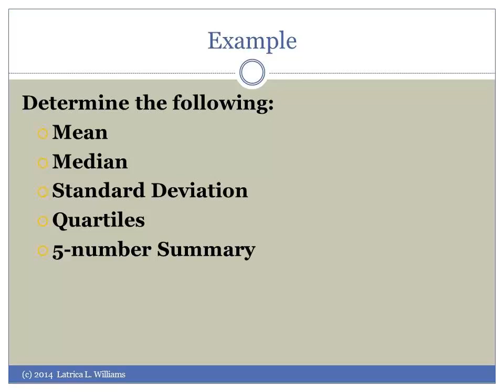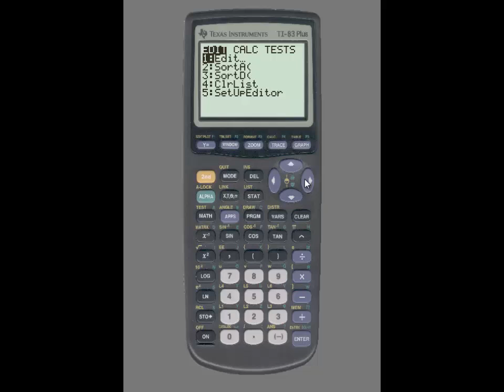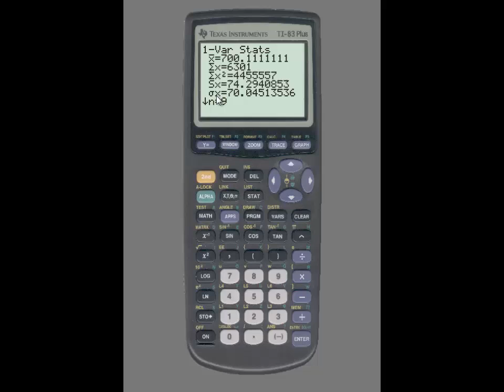TI-83: Mean, Standard Deviation, Quartiles, 5-Number Summary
This video tutorial shows how to compute the mean, median, standard deviation, quartiles, and 5-number summary using the TI-83 calculator.